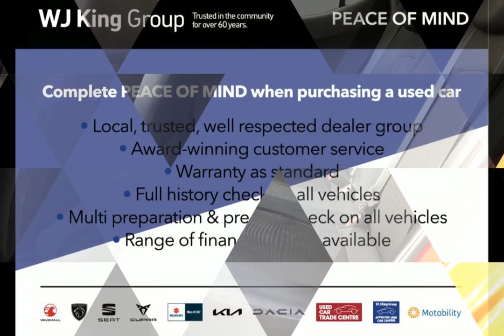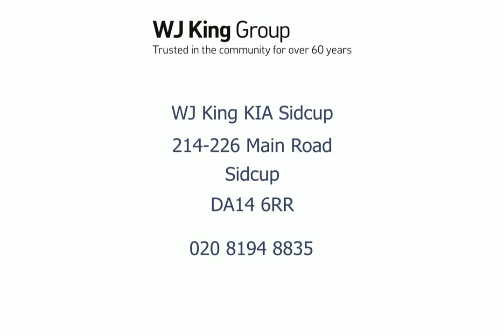WJ King are pleased to offer LW19UXJ at an amazing price